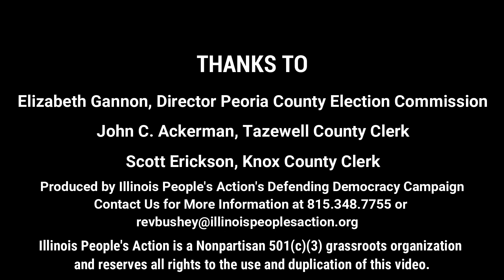Voting Machines Are Safe & Secure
At a recent town hall with County Clerks from Tazewell and Knox Counties, and Executive Director of the Peoria County Elections Commission, audience members posed questions about the potential for elections to be altered or rigged via source code in election equipment. All of our officials assured those in attendance that none of the equipment used in IL has the ability to host source code and therefore are safe and secure.